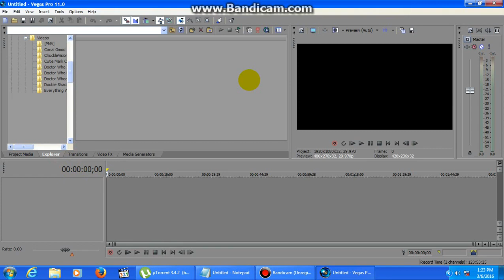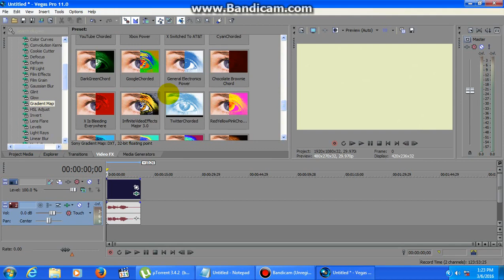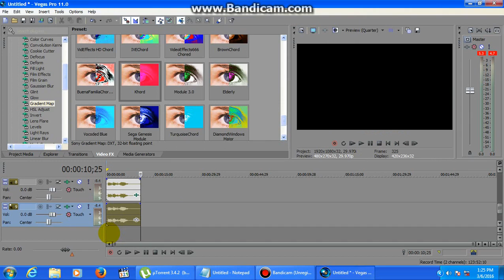How To Do Khord